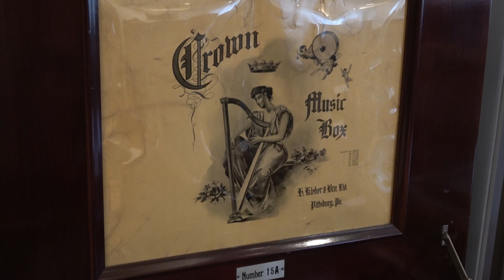《ディスクオルゴール》F. G. Otto & Sons Crown 20 1/2” "G. Rossini: William Tell Overture" 【ミタカ・オルゴール館】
アメリカで1875年に創業したこの会社は、1894年頃にディスク・ミュージック・ボックスの分野に進出し、販売を始めました。

当時、同じアメリカのレジーナ社から特許権侵害などの訴訟がありましたが、これらに対抗するため色々な工夫をしたようです。ディスクをご覧いただくと分かりやすいのですが、ディスクの淵にある穴が円形ではなく四角形になっています。これも特許の抜け道を利用した裏技というわけです。

また、ミュージック・ボックスのブランド名も、クライテリオン、オリンピア、ユーフォニア、クラウン、スターリングの5種類がありました。

◯製造年：1902年頃
◯ディスク・サイズ：20 1/2”＝52.1cm
◯櫛歯の数 : 92弁 ✕ 2枚（デュプレックス・コム）
◯演奏時間 : 約1分45秒
◯ケース :  幅72cm✕奥行63.5cm✕高さ38cm

深みある音色が特徴のミュージック・ボックスで、編曲もレジーナ社とは一味違い、郷愁に満ちた温かな音色がします。
Founded in the U.S. in 1875, this company entered the field of disk music boxes around 1894 and began selling them.

At the time, the Regina Corporation, also in the U.S., sued the company for patent infringement and other violations, but the company seems to have devised a variety of ways to fight these lawsuits. As you can see on the disc, the holes at the edge of the disc are not circular but rectangular. This is another subterfuge that took advantage of a patent loophole.

There were also five different brand names for the music boxes: Criterion, Olympia, Euphonia, Crown, and Sterling.

◯Year of manufacture: circa 1902
◯Disc size: 20 1/2" = 52.1 cm
◯Number of teeth: 92 notes × 2 (duplex com)
◯Duration: approx. 1 minute 45 seconds
◯Case: 72 cm (width) × 63.5 cm (depth) × 38 cm (height)

This music box has a deep tone and the arrangement is different from Regina's, with a warm, nostalgic tone!